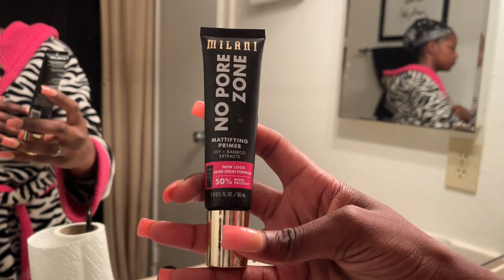Becoming a Flight Attendant VLOG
Come on this journey with me to becoming a flight attendant!